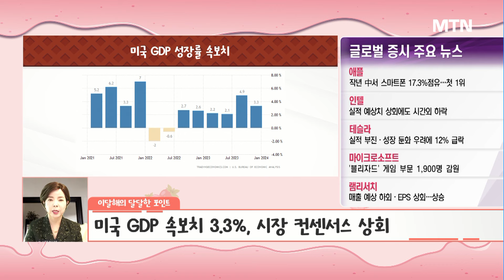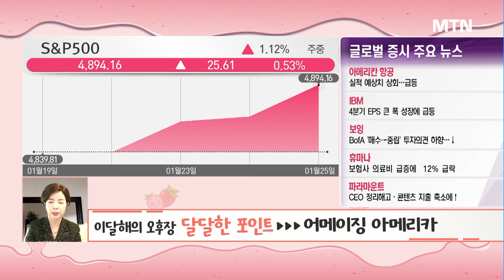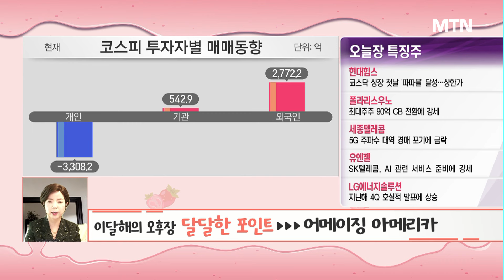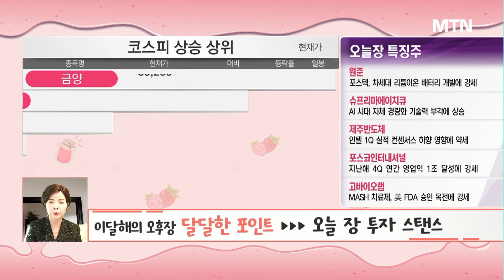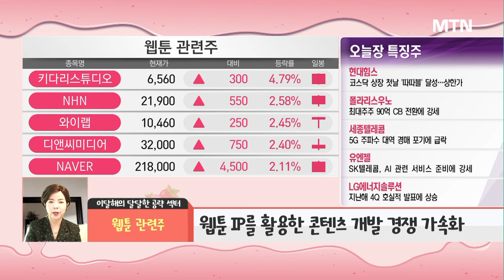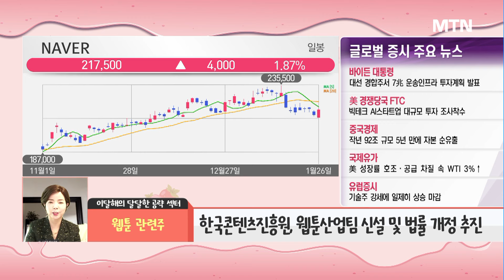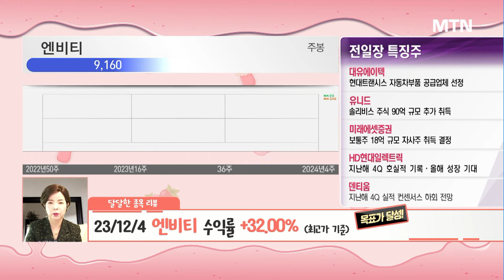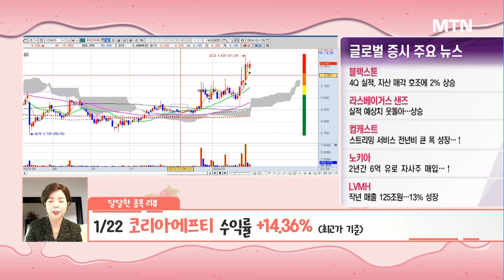[이달해의 달달한 10분] 정책과 美 IPO의 콜라보! 웹툰 플랫폼 운영사 '미스터블루' / 머니투데이방송 (증시, 증권)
01/26 오후장 작전타임

어메이징 아메리카

▶달달한 공략 섹터 : 웹툰 관련주
- 웹툰 IP를 활용한 콘텐츠 개발 경쟁 가속화
- 정부, 웹툰에 대한 집중 육성계획 발표
- 한국콘텐츠진흥원, 웹툰산업팀 신설 및 법률 개정 추진

▶달달한 공략주 : 미스터블루(207760)
-- 웹툰· 웹소설· 전자책 출판 및 플랫폼 운영사
- 정부, 만화·웹툰 분야 세계적 플랫폼 육성 추진 수혜
- 네이버웹툰 미국 상장 기대감

* 23/12/4 엔비티 + 32.0% (최고가 기준) 목표가 달성
* 24/1/22 코리아에프티 +14.36% (최고가 기준)